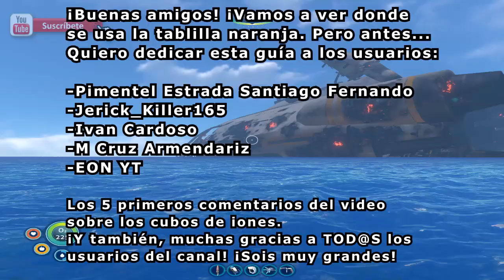🗝️ DONDE USAR la TABLILLA NARANJA (where to use orange tablet)🗝️ - 🐟 Subnautica Guía🐟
Por cierto el tubo de coral esta en:
(-40.5/1.9/-39.9)

Saliendo desde el tubo de coral:

Primera ubicación:(-775/-400/-1313)
1529m Dirección CASI SurOeste
(¡Cuidado! Hay Crustapodos)

¡Buenas amigos! ¡Vamos a ver donde
se usa la tablilla naranja. Pero antes...
Quiero dedicar esta guía a los usuarios:

-Pimentel Estrada Santiago Fernando
-Jerick_Killer165
-Iván Cardoso
-M Cruz Armendáriz
-EON YT

Los 5 primeros comentarios del video
sobre los cubos de iones.
¡Y también, muchas gracias a TOD@S los
usuarios del canal! ¡Sois muy grandes!